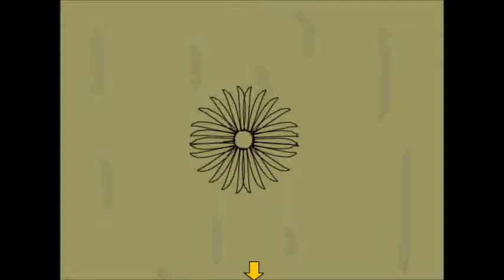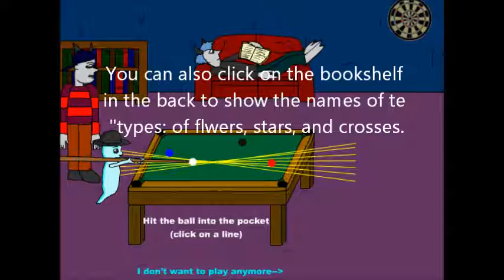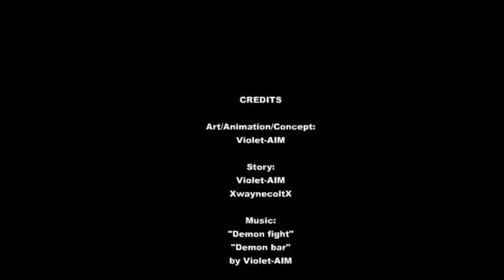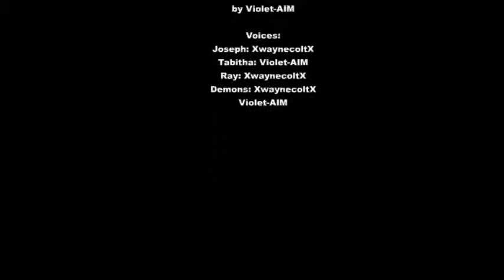Let's Play Ghost Motel 6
Wow, I' was really all over the place with this one, getting sidetracked talking about Luigi's mansion 2, then getting sidetracked from that.